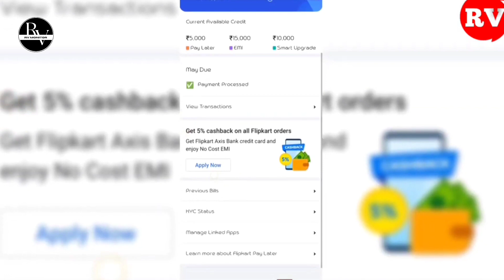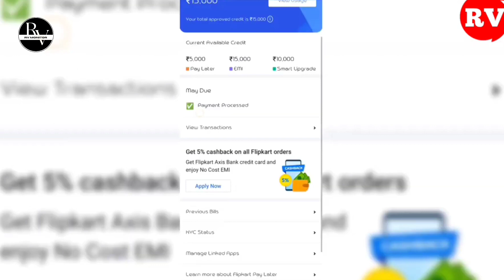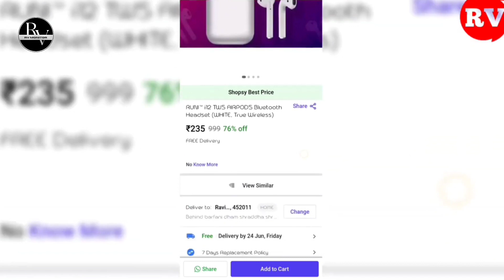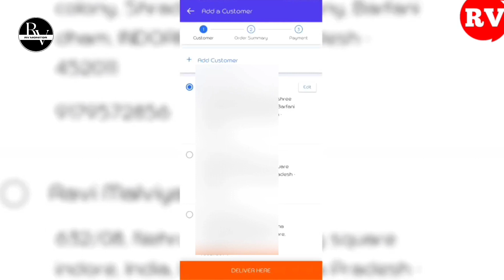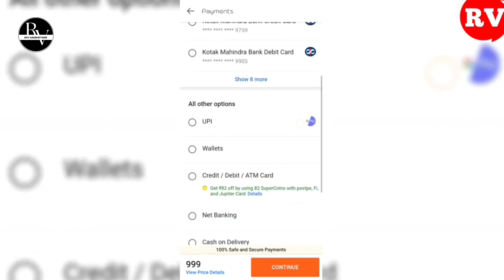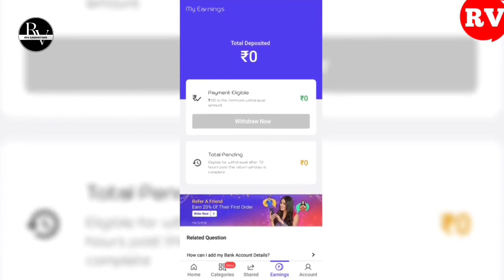Flipkart pay later to bank account | Flipkart pay later to bank transfer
flipkart pay later to bank account | flipkart pay later money transfer to bank account | flipkart

Hello Dosto Aaj ke is video me apko flipkart pay later money paytm me transfer karna sikhaunga to video ko pura dekhna h or like krna na bhule.

RV MONITOR

TIMESTAMPS
0:00 Intro
0:20- open flipkart
1:30 how to?
4:00 conclusion

flipkart pay later to bank mein kaise transfer karen
flipkart pay later to bank account 2022
flipkart pay later money transfer to bank account
how to transfer flipkart pay later to paytm
how to transfer flipkart pay later to bank
how to transfer flipkart pay later balance to bank account